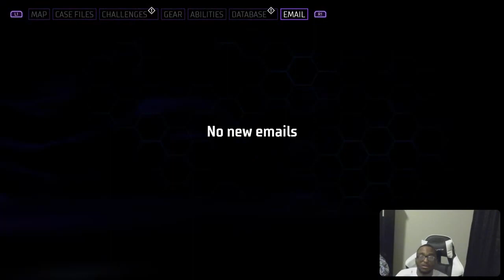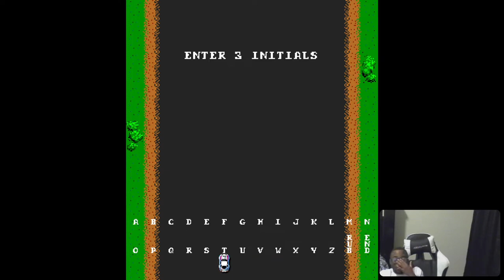GOTHAM KNIGHTS PT 1 INVESTIGATE THE DEATH OF KIRK LANGSTROM AKA MAN-BAT